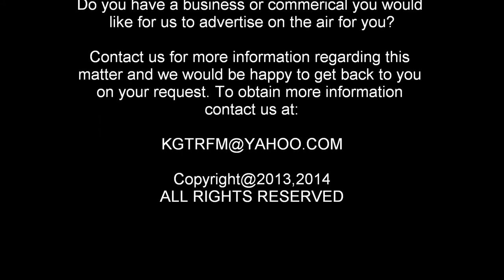SEX PREVENTION COMMERCIAL 1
Crazy Chris sings this funny but meaningful approach to sexual awareness for wrap it up and STD sexual protection. This is the first of the two KGTR FM tackled. Enjoy